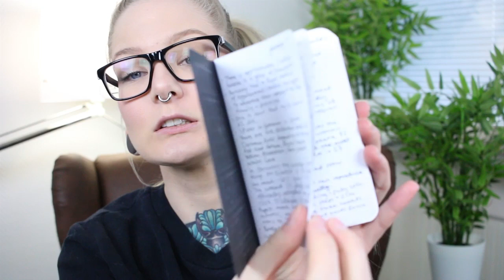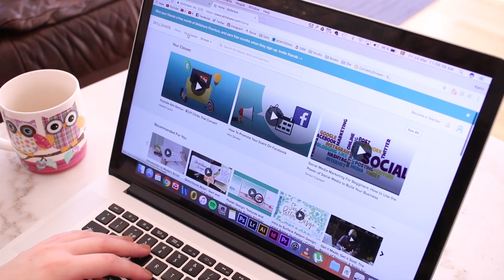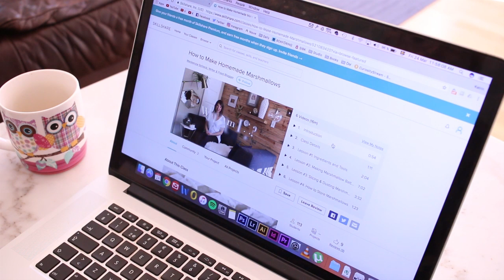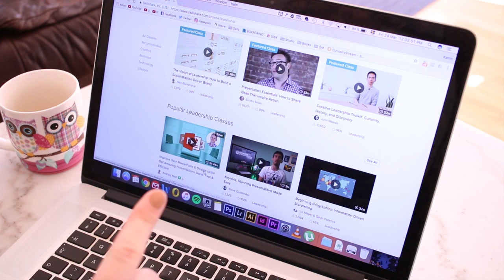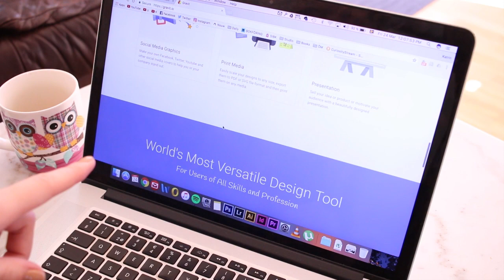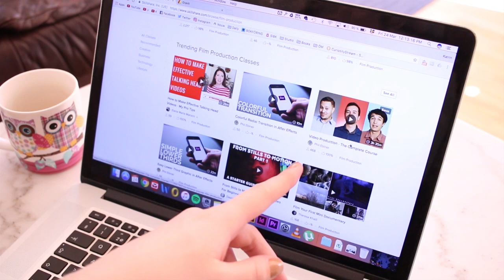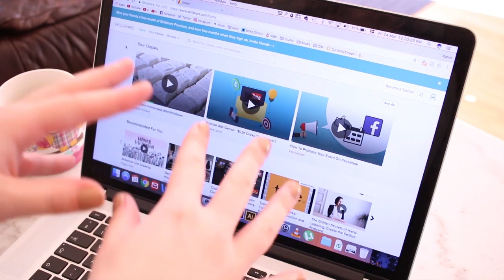Learn Something New: March 1-31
♥ In today's video I go through the new things I have learned in March and I also show you the page Skillshare (SPONSORED) where you can learn a lot of new things! :D

· SOCIAL MEDIA ·

· FAQ ·

♥ What camera do you use? Canon EOS 70D + Canon Legria Mini (vlogging)
♥ What size are your ears/septum? 30mm & 3.2mm x 10mm

· FOR COMPANIES ·

♥ Katrin